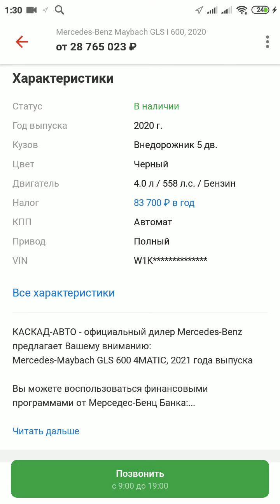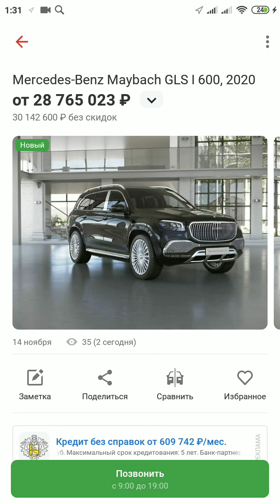Mercedes Benz Maybach 600 2020г. 558 л.с .30000000 Миллион